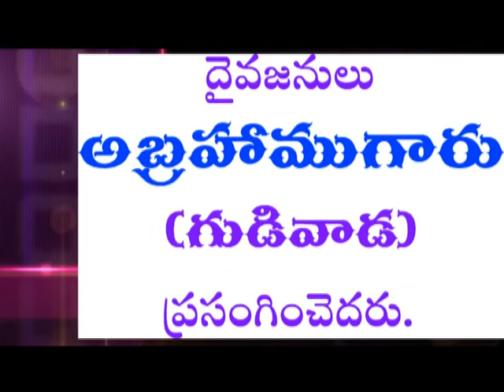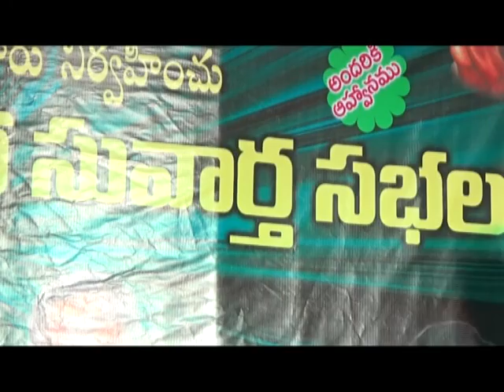Pastor Abraham garu (Ramanna pudi)cell :9676847472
Message by pastor Abraham garu in Divine call meetings,Eluru.
Conducted by pastor R.Nathaniel garu.